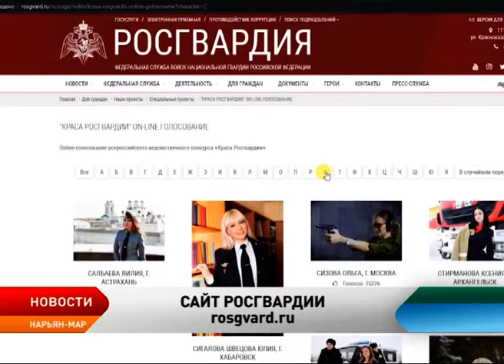Жительница Нарьян-Мара принимает участие в конкурсе «Краса Росгвардии»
25 апреля завершится онлайн-голосование за участниц всероссийского конкурса «Краса Росгвардии». Ненецкий округ на нём представляет лейтенант полиции Софья Стукова.